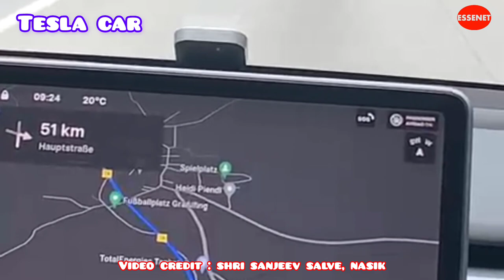Exploring Beautiful Munich City of Germany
Travelling from Regensburg to Munich is a great choice, as Munich is a vibrant city with a rich history and plenty of attractions to explore. Here's a suggested itinerary for your visit